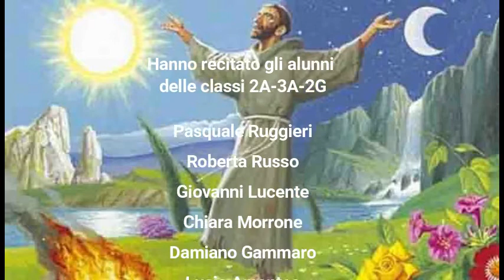Scuola Media Vincenzo Tieri - CANTICO DELLE CREATURE di SAN FRANCESCO D'ASSISI -